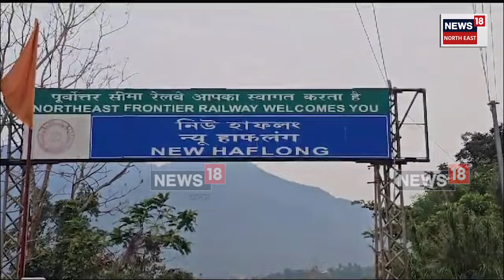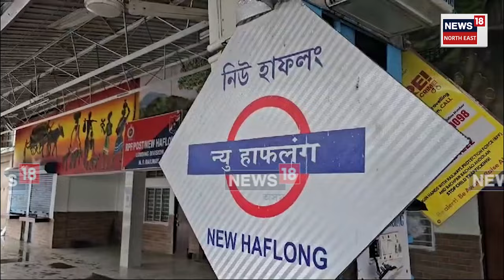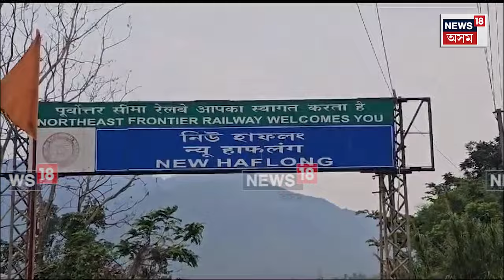Flood in Assam | কেতিয়ালৈ যাতায়ত চলাচল সুচল হৈ উঠিব নিউ হাফলং ৰে’ল ষ্টেচনৰ N18V